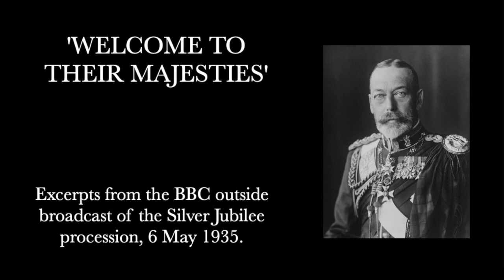George V 1935 Silver Jubilee procession - BBC Outside Broadcast (excerpts)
'WELCOME TO THEIR MAJESTIES': The Silver Jubilee of King George V was celebrated on 6 May 1935: the BBC broadcast a commentary on the procession, and excerpts from this were copy-edited together and issued by HMV on RC2747. Though Outside Broadcasts were by then a well-established part of the BBC's output, and had reached a considerable level of technical sophistication, there was still something of a feeling of magic for ordinary listeners being able able to experience something of the event.